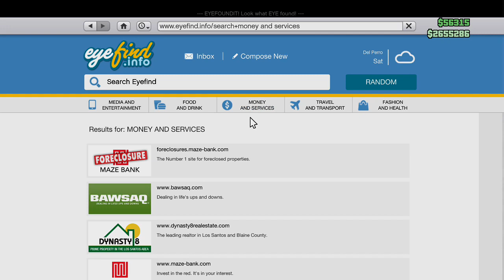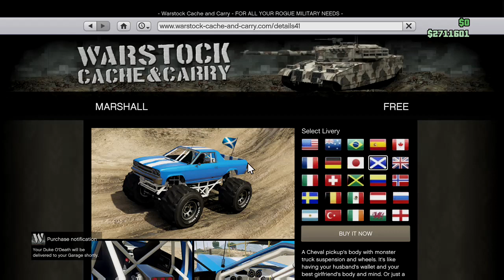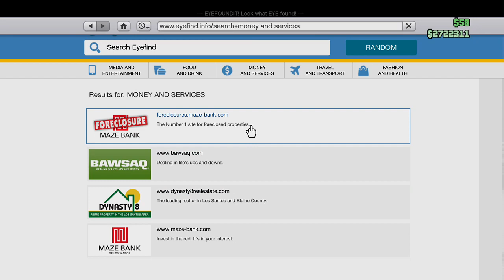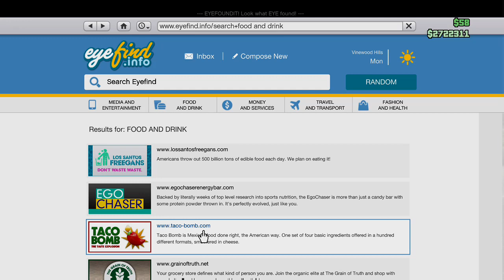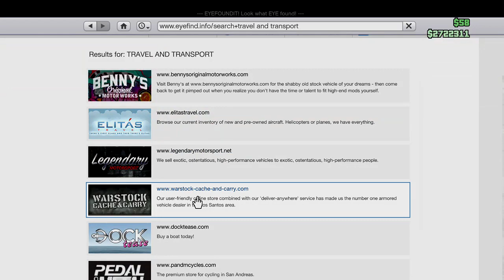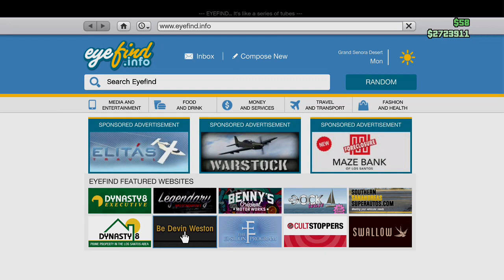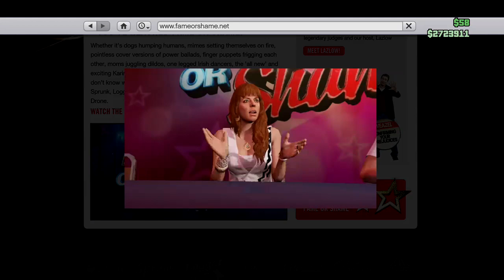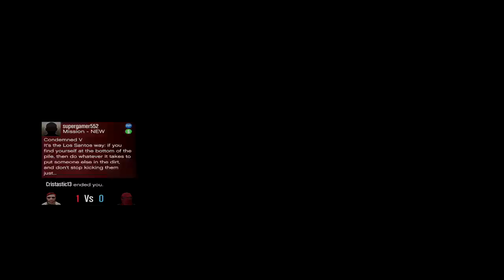1000 Ways to fail a GTA Heist Episode 1 Prison break (Reupload)